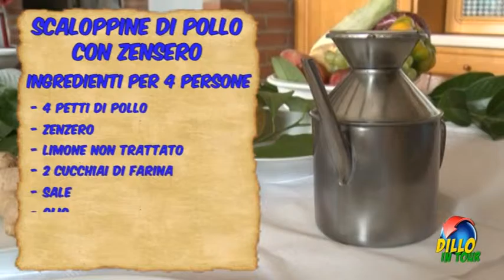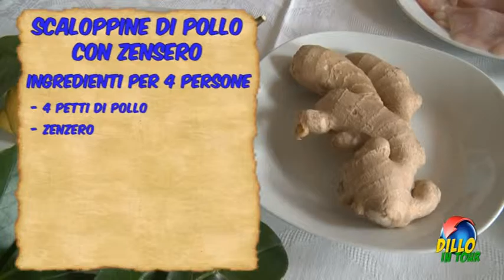Dillo in Cucina - Seconda Stagione - Puntata 13 Scaloppine di pollo allo zenzero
Ecco a voi Dillo in Cucina, il programma dove veniamo a casa vostra per preparare ricedette di ogni tipo. Non esitate a contattarci!
In questa puntata parleremo di:

Scaloppine di pollo allo zenzero